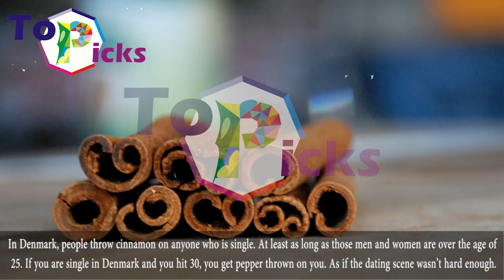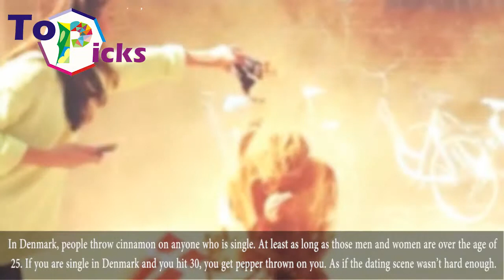7 Most Shocking And Weird Traditions Across The World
7 Most Shocking And Weird Traditions Across The World

Letting A Rodent Predict The Future (USA)
Americans have plenty of odd traditions, but one of the weirdest is when we all look to a groundhog to tell us when winter is going to end.
Donning Kilts And Reciting Poetry Once a Year (Scotland)
Every year on January 25th, Scottish lads don their favorite kilt and start reciting the poetry of famed national scribe Robert Burns. The day even has a title, “Burns Night”. Bagpipe music is also popular on this day and most people eat the traditional Scottish fare of haggis.

Wife Carrying Contests (Finland)
While Finland may have started the competitive wife carrying event, people from all over the world now come to this country in order to show how well they can tote their spouse. The sport is said to have started in the 19th century.

“Pull My Finger” To The Extreme (Austria)
In Austria, pulling someone’s finger isn’t just a funny way to see them fart. It’s an actual sport along the lines of arm wrestling. There are massive competitions where people attempt to pull their opponents over a table by their fingers.

Shoving Your Face In Your Cake (Mexico)
After the cake is brought out in Mexico, the birthday boy or girl is supposed to be the first one to take a bite. As the celebrant bends down to take a bite, someone will almost always shove their face into the cake. Since it’s tradition, you’ll know it’s coming and still do it.

Cinnamon On All The Single Ladies (Denmark)
In Denmark, people throw cinnamon on anyone who is single. At least as long as those men and women are over the age of 25. If you are single in Denmark and you hit 30, you get pepper thrown on you. As if the dating scene wasn’t hard enough.

Boot Tossing (Finland)
Germany has the market cornered on weird birthday traditions. Finland owns the title for weirdest sports. Like wife carrying, boot tossing has been around for centuries.